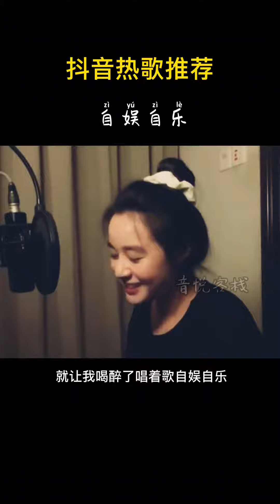10月初抖音最火歌曲，你最喜欢哪一首呢#音乐 以爱为囚 我怕来者不是你 车载音乐 @DOU+小助手